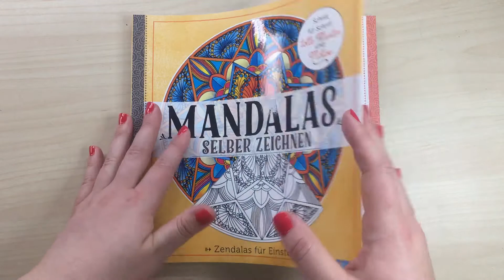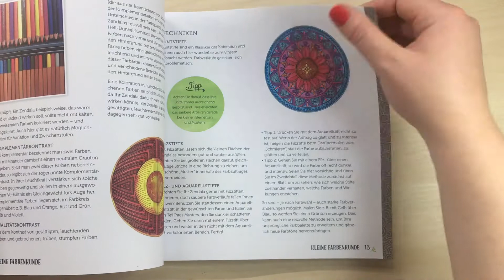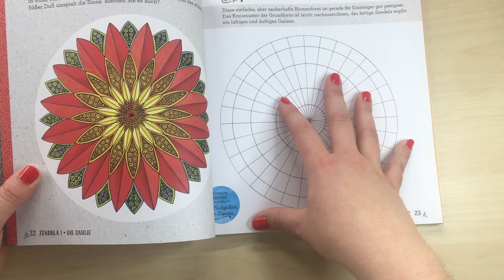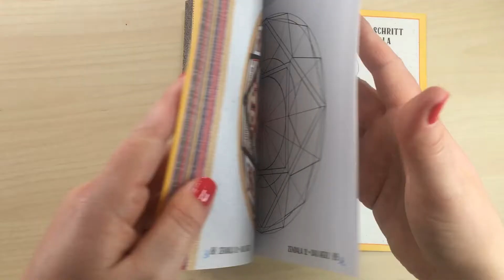Mandalas selber zeichnen - Review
Dieses schöne Buch habe ich von der lieben Emelie bekommen und freue mich, mit euch zusammen rein zu schauen!

Mandalas zeichnen

Ihr würdet mir gerne etwas zukommen lassen? Oder euch interessiert meine Meinung zu einem bestimmten Produkt?
Hier ist ein Link zu meiner Wunschliste bei Amazon 😊 Ihr könnt Dinge hinzufügen oder auch an mich schicken lassen! Bitte schreibt mir auch direkt, damit ich weiß, bei wem ich mich bedanken kann! ♥️

Hintergrundmusik:
Youtube Musikbibliothek

Als Amazon-Partner verdiene ich an qualifizierten Verkäufen. Mit nur einem Klick helft ihr mir diesen Channel zu unterstützen, ohne das es euch etwas kostet. Lieben Dank an jeden einzelnen, der mich unterstützt.